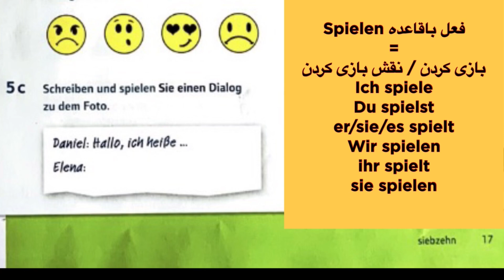صرف فعل مهم آلمانى(Schreiben & Spielen)🇩🇪👨🏻‍🏫آموزش_زبان_آلمانی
اموزش زبان المانى با كيوان
از روى كتاب Pluspunkt Deutsch
مطابق با متد Volkshochschule
Deutsch lernen mit Keyvan

ویدئو های پر طرفدار کانال
شرايط درخواست اقامت دائم المان

Danke dafür. :-)